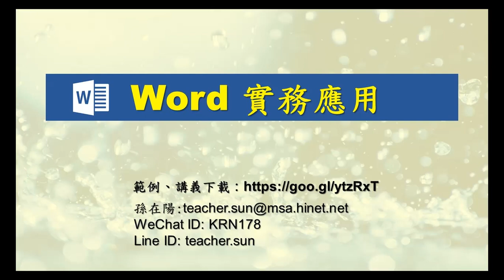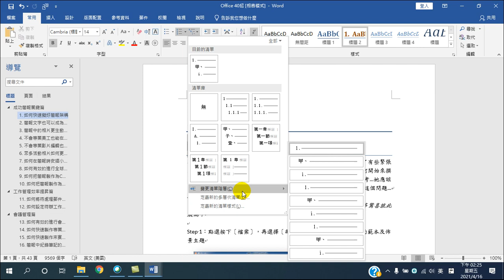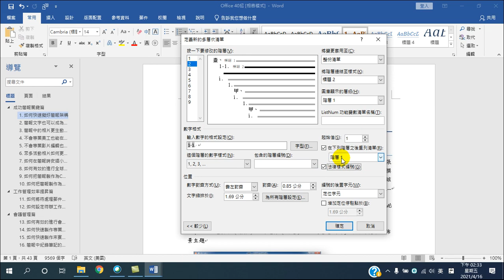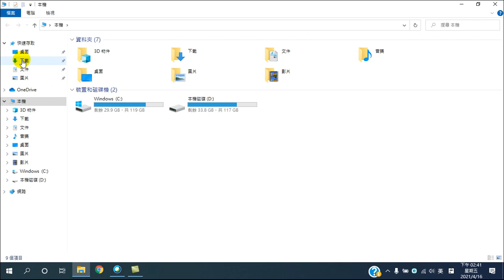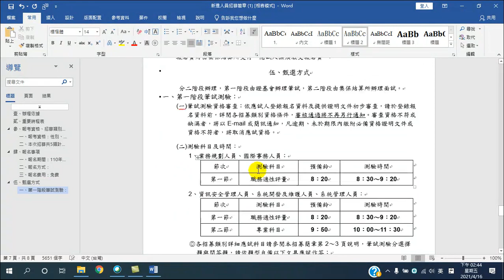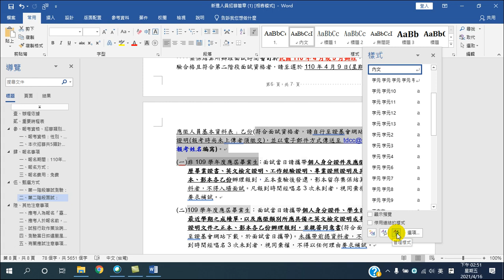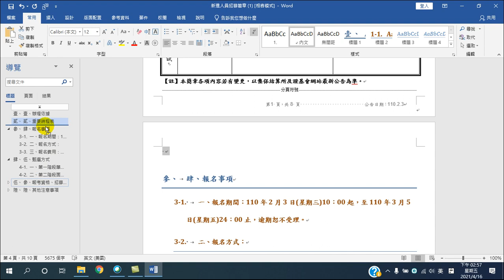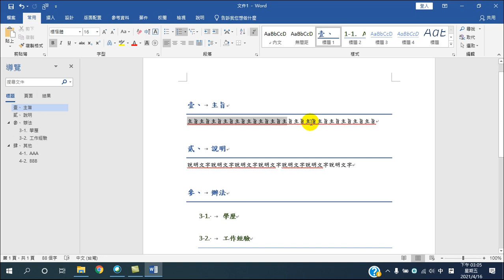20210413Word實務應用 - 2.多層次清單與管理樣式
20210413Word實務應用 - 2.多層次清單與管理樣式

影片時程:
00:00:00 樣式統一-所有文字都是標楷體字型
00:08:51 定義新的多層次清單
00:22:50 套用樣式